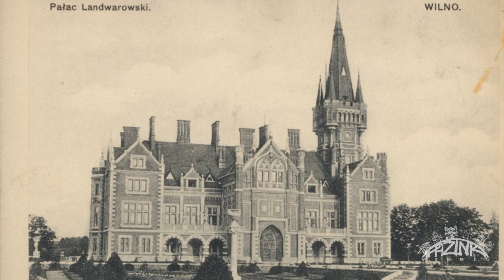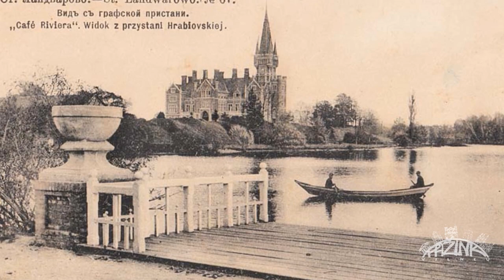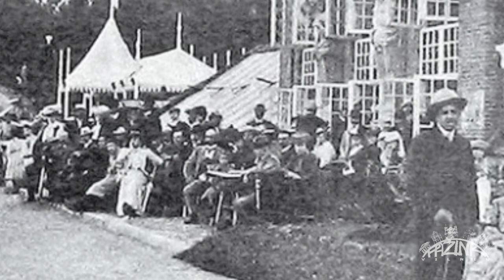Pažink Vilnių. 03. Lentvaris - XX a. pr. vilniečių pramogų kompleksas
Video pasakojimų ciklo "Pažink Vilnių" trečioji dalis "XX a. pr. vilniečių pramogų kompleksas".
Pasakojime aptariama Lentvario, dvaro ir jo savininkų istorija, nurodomi dvaro rūmų ir parko architektai. Papasakojama, kaip XX a. pr. būdavo leidžiamas laisvalaikis, kokias pramogas savo svečiams pasiūlė grafas Vladislovas Tiškevičius. Prisimenama garsioji kavinė "Rivjera", teatras, žirgynas, parkas, medinis viešbutis, kuriame savo vestuves švęsdavo turtingi Vilniaus žydai.

Projekto autorius - Linas Mackevičius
Įgarsino - Aistė Bimbirytė - Mackevičienė

Fone skambanti muzika:
"Purple Nurple" by AlexBeroza;
visus šiuos kūrinius galima rasti svetainėje ir naudoti pagal Creative Commons licenziją;
Taip pat panaudotos kelių sekundžių ištraukos iš:
1931 m. žydų vaidybinio kino filmo "Der Pulimspiler" (Lenkija);
XX a. 2-3 deš. Vimbldono čempionato rungtynių.